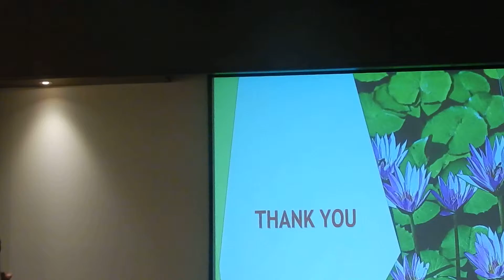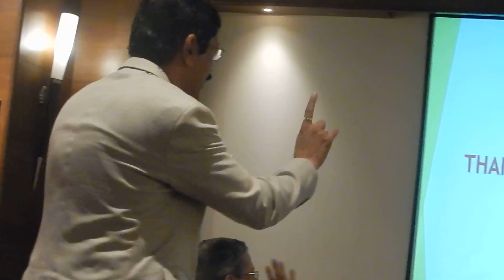Dr Angha Solapur CME 11